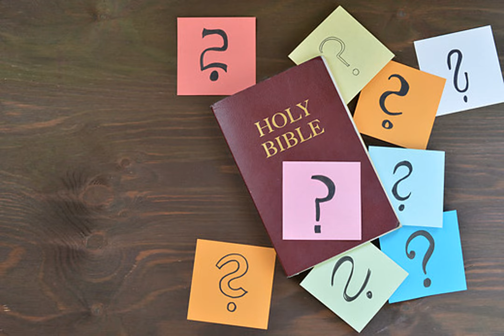Life After Death - Part 3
Does man have an immortal soul? Where are the beloved dead? Are they in heaven, hell or purgatory? What does the Bible say about what happens after death?